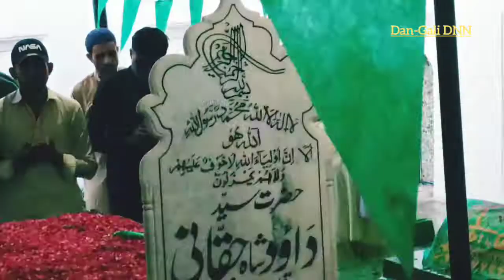عرس و میلہ حضرت داؤد شاہ حقانی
دان گلی (بسالت مقصود) غسل قبر مبارک حضرت داؤد حقانی